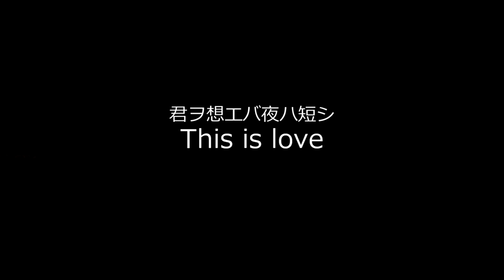【新人ライブ2017】君ヲ想エバ夜ハ短シ_This is love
新人ライブ2017"DISCOVER"

バンド名　：　君ヲ想エバ夜ハ短シ
曲名　：　This is love